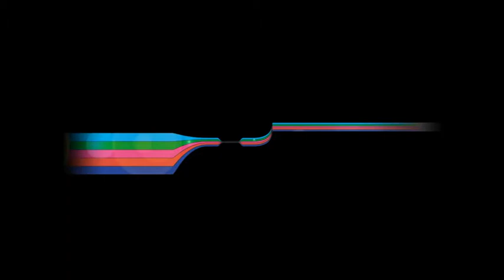"I FIORI DI GERICO" A MONTECITORIO PER PARLARE DI ADOZIONE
Nella Sala Salvadori della Camera dei Deputati si è svolto il seminario “Dall’esperienza al confronto: analisi delle adozioni in Italia”. Il libro “I Fiori di Gerico”  di Alessandra Pasqualotto e Catiuscia Rosati ha offerto il virtuoso spunto per un vivace dibattito tra Istituzioni, scuola e famiglia su un tema di scottante attualità.
Hanno relazionato la senatrice Silvia Della Monica, Presidente della Commissione Adozioni Internazionali, la deputata Roberta Agostini, Vice presidente della Commissione Affari Costituzionali, Camera dei Deputati, I Giudici Onorari, Luisa Capponcini e Roberta Lombardi, del Tribunale per i Minorenni di Roma. Moderatore Simone Fioretti.